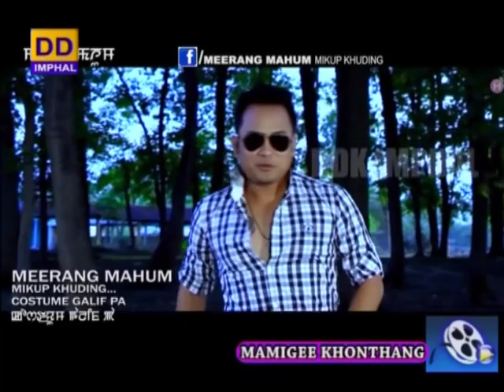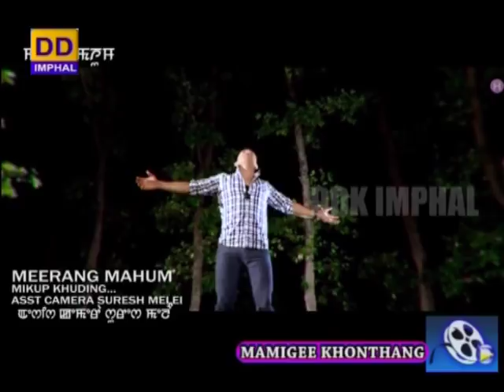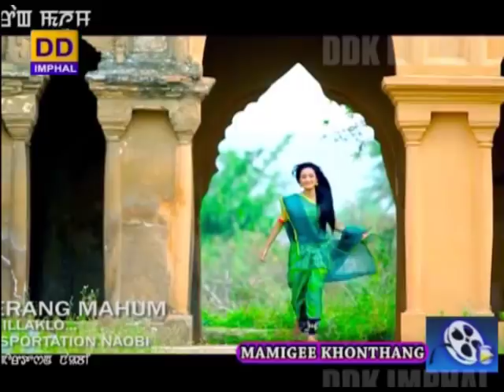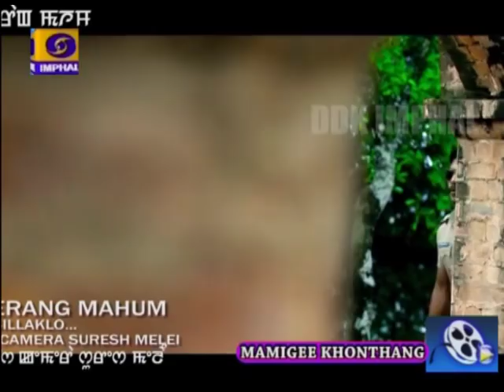MAMIGEE KHONTHANG EP-25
DDK IMPHAL PRESENTS MAMIGEE KHONTHANG EP-25

Anchor : T.Victory

Interviewer : Th. Brajabidhu
Interviewee : Ajit Ningthouja

Camera : Ak. Probin

Assistant in production : Joykishan

Make Up : Debala

Executive Producer : Manibabu Likmabam

Compiled & Produced by : Thoudam Brajabidhu

Special thanks to : Film Forum, Manipur Film Producers
Producer, Surmala

Gist : This programme is based on Interview with Artisans, Personals, Actors, Actress and Director in Manipur.